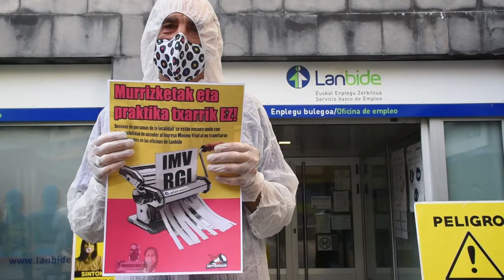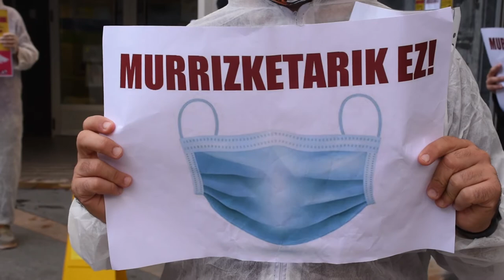Acusan a Lanbide de hacer dejacion de funciones con el Ingreso Minimo Vital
Berri-Otxoak se ha concentrado frente a Lanbide para denunciar la dejación de funciones que esta realizando la entidad en la gestión del Ingreso Minimo Vital, a pesar de tener delegada la gestión.